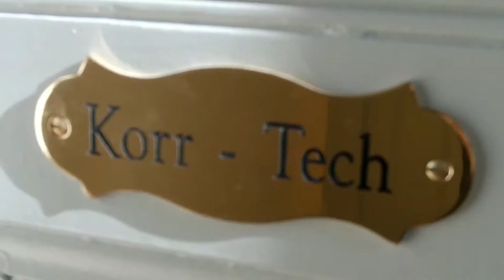Ferienwohnung Berlin "FeWoLight"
Ferienwohnung FeWoLight in Berlin Köpenick Ortsteil Johannisthal.